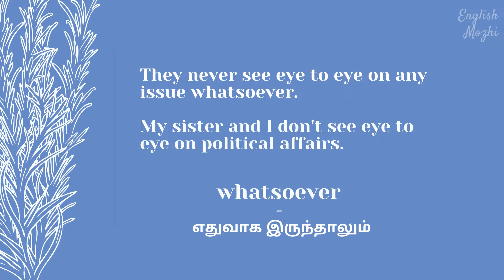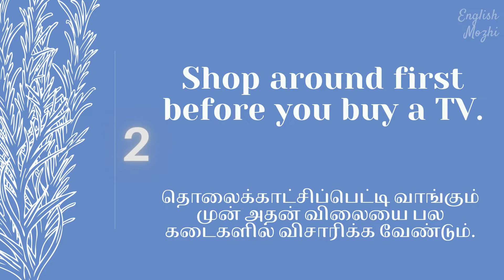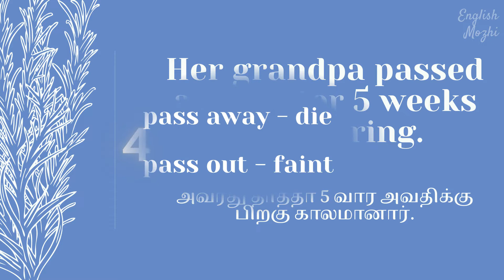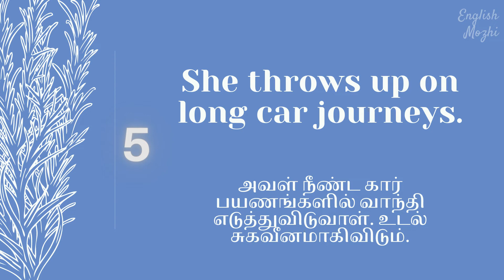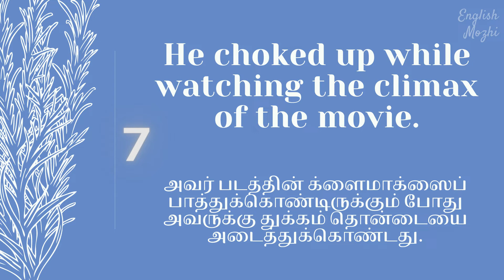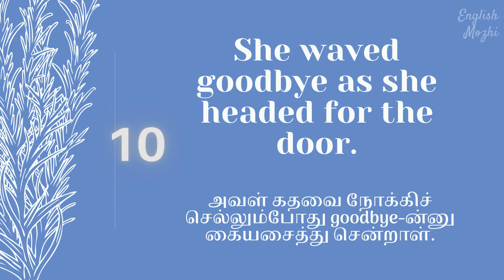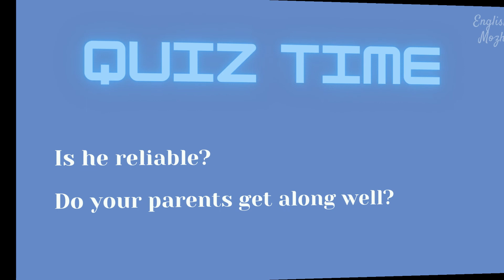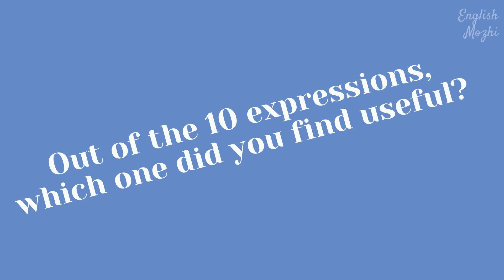Fast-track English - Lesson 6 | Improve your fluency | English through Tamil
In this video, we have learnt the following phrases and expressions:

1. see eye to eye
2. pass out
3. pass away
4. shop around
5. head for
6. throw up
7. choke up
8. in the family way
9. No good ever comes from you talking.
10. You never know what he's gonna do next. (unpredictable)